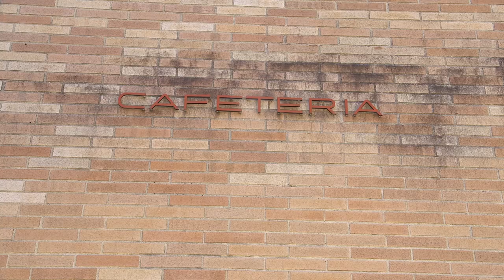Why Does Cherry Hill East Need This Bond?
Principal Dr. Dennis Perry why Cherry Hill High School East needs the bond referendum, up for vote on October 6, 2022.